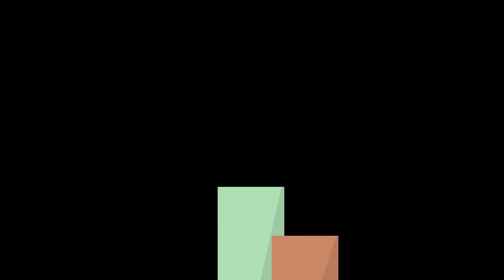Kelgindi kelin (2-mavsum) 5-son Yulduz Fayziyeva